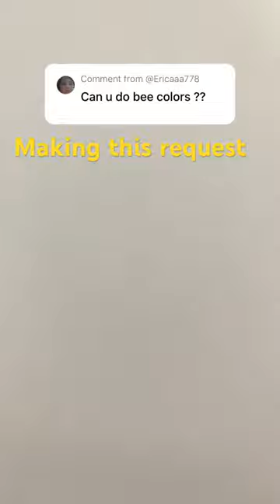Have u ever gotten stung by a bee?!